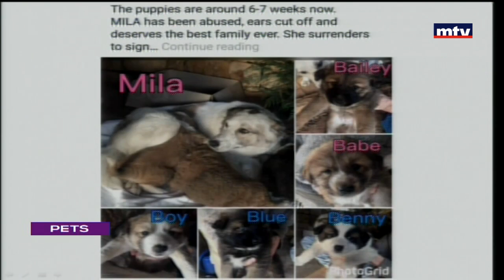Pets - 21/10/2017 - Kim Francis